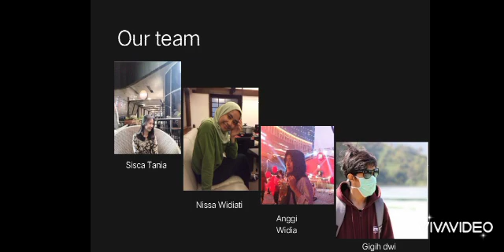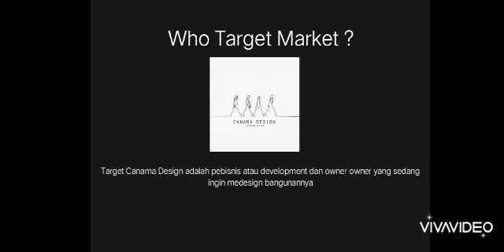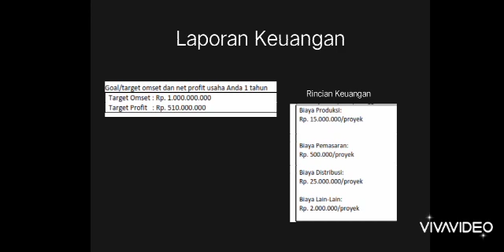Canama Design - sisca tania - Kewirausahaan 2 - ENFEST 2020